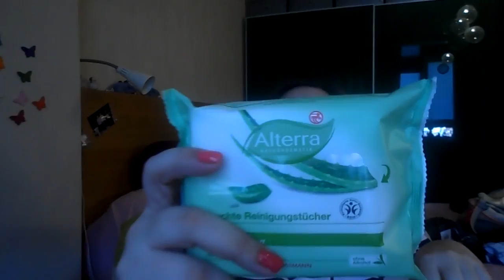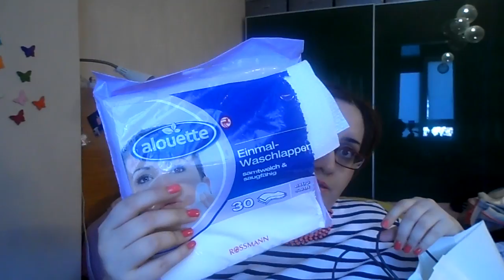Bir Cumartesi alışverişi daha